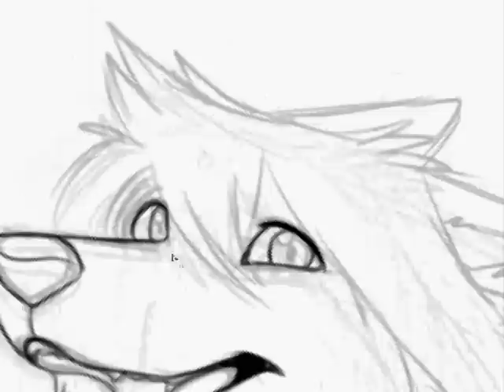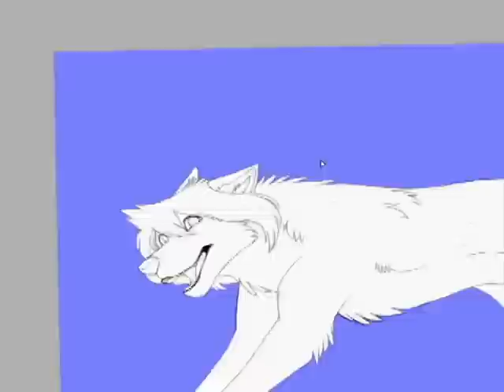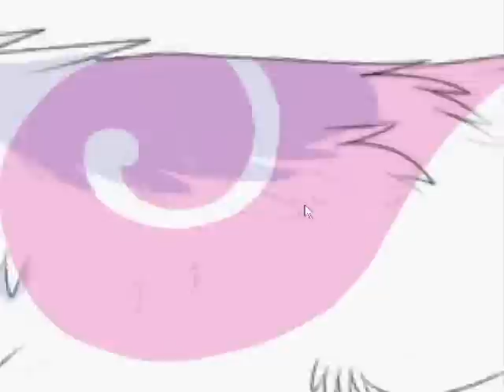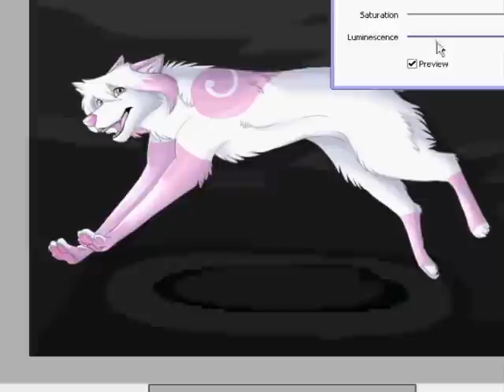Klaudia Giftart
For Klaudiawolf on DA

Hope you like it! -crosses fingers-